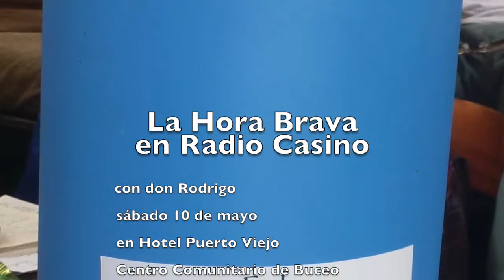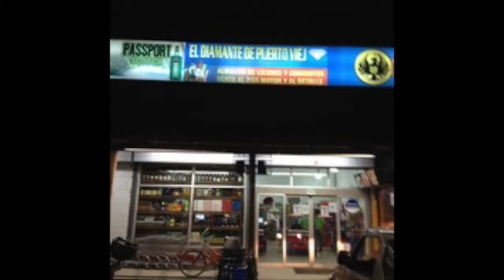Radio Casino Mayo, 2018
Jóvenes del CCB Embajadores del Mar en el Caribe sur recibieron un pergamino de su Munucipalidad de Talamanca por su destacado servicio en el buceo arqueologico. La entrega se realizó el el marco del programa de radio La Hora Brava de don Rodrigo en Radio Casino.